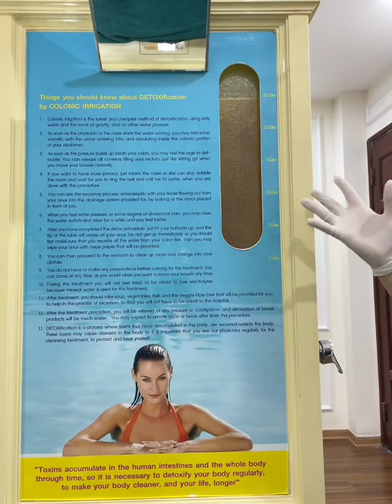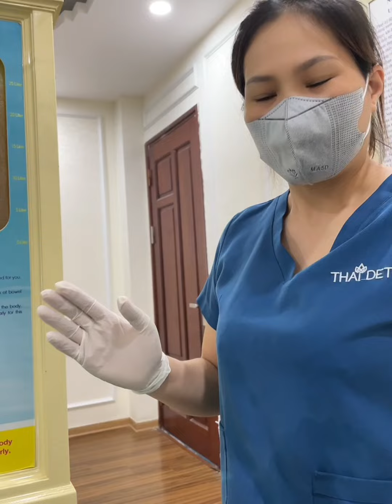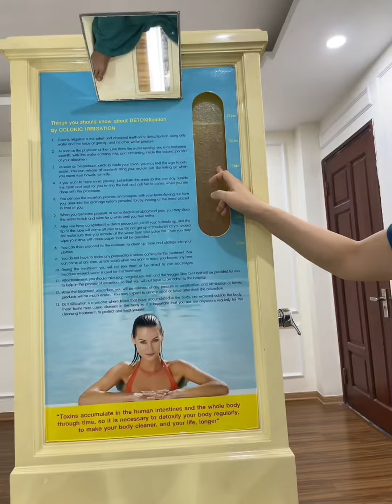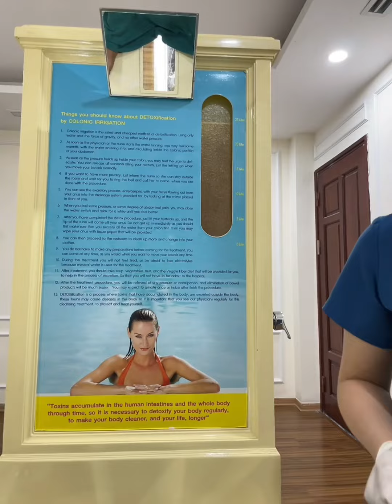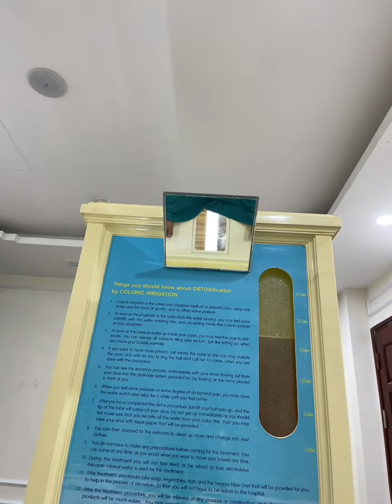Tại sao Emma làm thải độc đại tràng chuyên sâu tại Thái Detox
Trước khi làm phương pháp này cả nhà đọc thêm sách và đọc tài liệu tác dụng của làm sạch đại tràng chữa lành

Sau khi có kiến thức nếu bạn nào làm sạch đại tràng chuyên sâu tại các cơ sở của Thái Detox, các bạn nói Emma Pham giới thiệu họ giảm cho bạn 58% tiết kiệm chi phí nhá. Nếu không có mã này các bạn trả giá cao hơn đó, giá Emma được nhận do họ ưu tiên cho cộng đồng sống khoẻ chữa lành  Emma Pham Kithen.
Chúc các bạn sức khoẻ !
Bệnh tật bắt nguồn từ đường đại tràng của chúng ta bị bẩn, tắc nghẽn nếu chúng ta làm thông thoáng sạch sẽ định kỳ thường xuyên sẽ hạn chế mắc bệnh. Chúc cả nhà có những trải nghiệm thú vị về phương pháp này bằng kiến thức và tinh thần ham học hỏi.